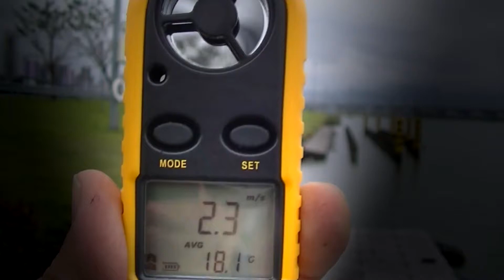rc sailboat rg65 joysway dragon force